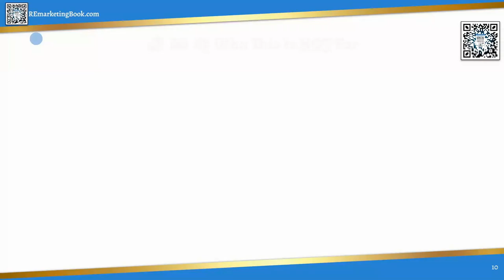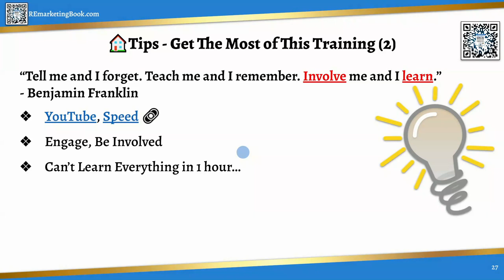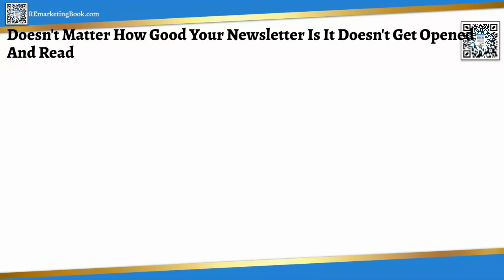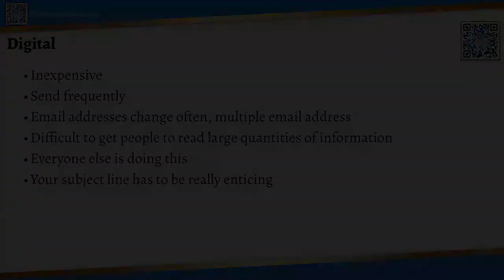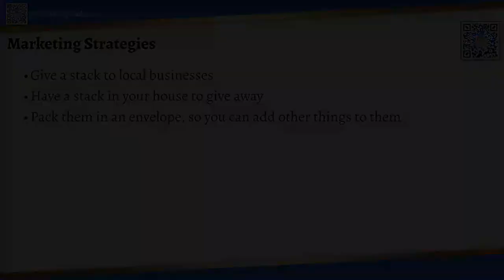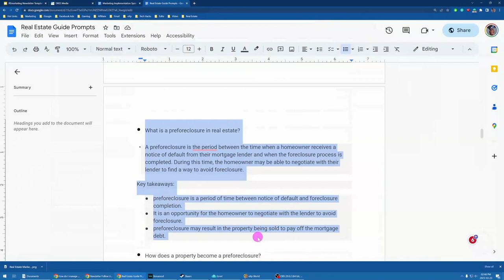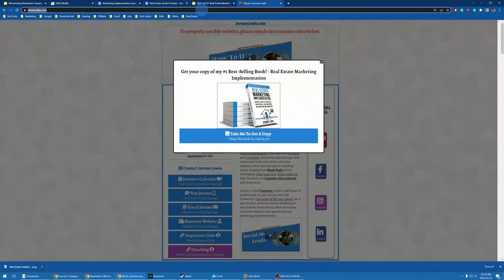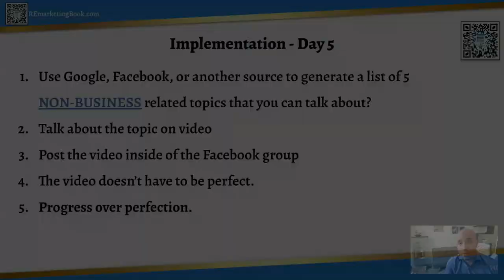Discover the Ultimate Offline and Direct Mail Follow-Up Strategy: Newsletters with Jerome Lewis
In this detailed video, Jerome Lewis unveils the powerful strategies behind direct mail marketing and how it can transform your approach to marketing in real estate. Dive into the world of newsletters—a time-tested method to consistently reach and engage your potential clients.

Learn how lead generation in real estate doesn't just happen online. Jerome will guide you through the essentials of real estate mail marketing, showing you how to craft compelling content that captures attention and nurtures leads through personalized direct mail.

Whether you are new to the real estate industry or looking to refine your marketing strategy, this video provides practical tips on using direct mail to its fullest potential. Jerome discusses:

The key components of an effective direct mail marketing campaign.
How to integrate newsletters into your overall strategy for marketing in real estate.
Techniques to enhance your lead generation in real estate efforts using personalized mail pieces.
The advantages of real estate mail marketing in building and maintaining relationships with clients.
This session is designed for real estate professionals who want to leverage direct mail to stand out in a crowded market. By the end of this video, you’ll be equipped with the knowledge to implement an effective direct mail follow-up strategy that can lead to more sales and a stronger client base.

Don’t miss out on these invaluable insights that can make a significant difference in your real estate business.

🌟 Are you a real estate entrepreneur struggling to stabilize your earnings and broaden your client base? 😫 Are you tired of grappling with the ceaseless challenges in attracting new customers to your real estate business? 😣

If these issues resonate with you, take a deep breath because you are certainly not isolated in this. Many have walked the path you're on, and there exists a blueprint to elevate you from these hurdles to the pinnacle of success in real estate! 🚀

We bring to you the 🔥 Real Estate Marketing Implementation Book 🔥 - your supreme manual to achieving steady business growth and winning over an abundance of premium clients.

In this revolutionary book, we spill the tried-and-true strategies and tactics that have enabled countless real estate business owners like you to move past their challenges and reach unparalleled heights of success. 📈💪

🔥 Imagine this: no more tossing and turning at night, agonizing over fluctuating income. No more frustration borne from a relentless pursuit of new clients. Visualize a reality where a continuous line of keen clients are approaching you, eager and prepared to do business with you. 🌟

Within the pages of the Real Estate Marketing Implementation Book, you will discover:

👉 The crafting of a compelling marketing strategy yielding steady outcomes
👉 Secrets to magnetizing your ideal clients and nurturing everlasting relationships
👉 Established methods for swift implementation, accelerating your pathway to success
👉 The enormous benefit of accountability, cooperation, and support in reaching your objectives

Are you prepared to take the brave step towards metamorphosing your business? 💥 Don't let this transformative opportunity slip through your fingers!

👈 to procure your copy of the Real Estate Marketing Implementation Book. Immerse yourself in a wealth of potent insights, practical directions, and a network of fellow entrepreneurs rallying behind you all along!

But we have more for you! 💌 As an exclusive perk, when you secure your book today, you will get a special invite to our confidential Facebook group. Here, you can build connections with other business magnates and gain access to an arsenal of additional resources to fuel your upward trajectory. 💼✨

💡 Don't allow the barriers in your business journey to limit you. It is your moment to unlock your utmost potential and embrace the success that you rightfully deserve! 👈 and let us soar to phenomenal heights in the real estate industry together!

PS: ⭐ Act fast and secure your Real Estate Marketing Implementation Book today! This is your golden ticket to revolutionize your business and achieve the financial autonomy you've yearned for. 👈 before the clock runs out!